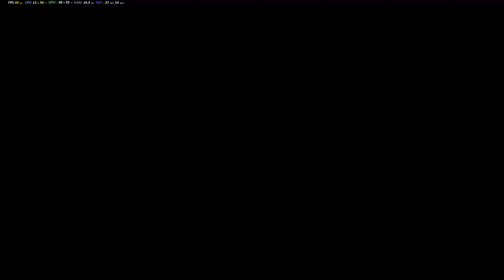Tekken 8: King vs Hulk Hogan - promoted to Shinryu